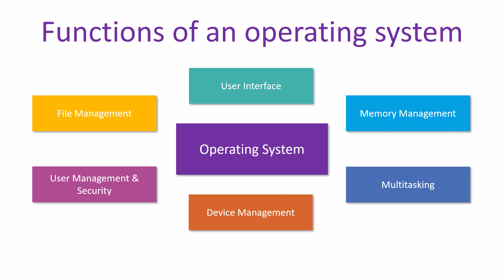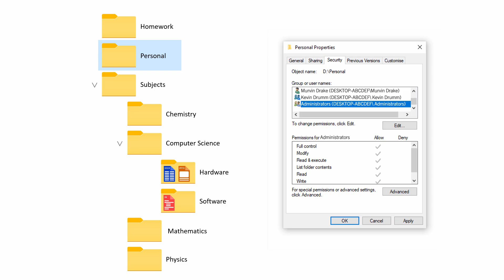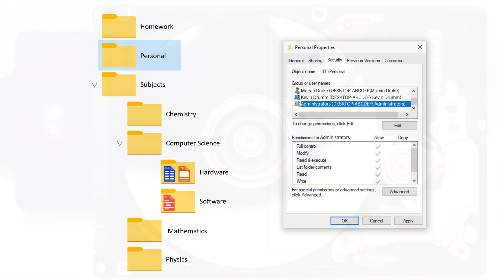Operating System Functions 6: File Management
This is the sixth of six short computer science lessons about the functions of an operating system.  In this lesson you will learn about secondary storage management.  It covers the operating system’s role in providing access to secondary storage devices such as magnetic hard drives, solid state drives and optical drives.  From the user’s perspective, data files can be organised intuitively in a hierarchical folder system, rather like working with a paper-based filing system.  A file explorer application allows the computer user to easily copy, move, rename and delete files and folders.  It also allows the user to view detailed information about files and folders and fine tune other users’ access to them.

Acknowledgements.